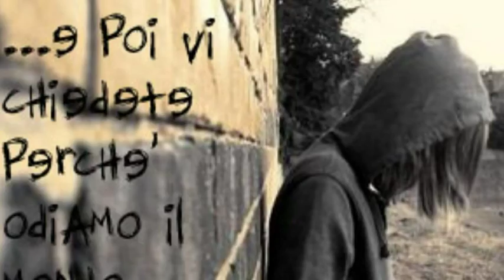C'era un ragazzo che come me...GIANNI MORANDI.mpg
bella canzone del nostro gianni morandi. buon ascolto.